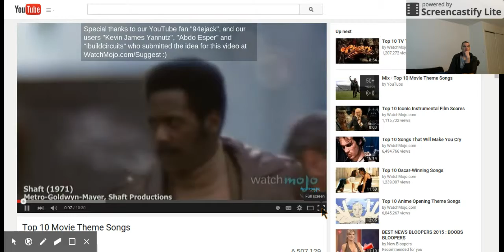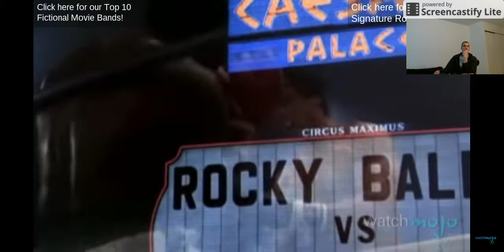TOP 10 MOVIE THEME SONGS. ------REACTION